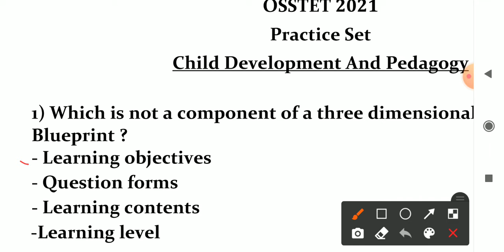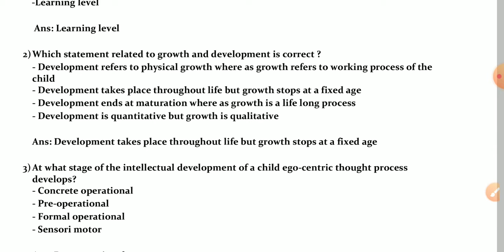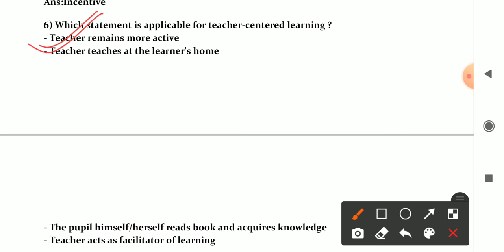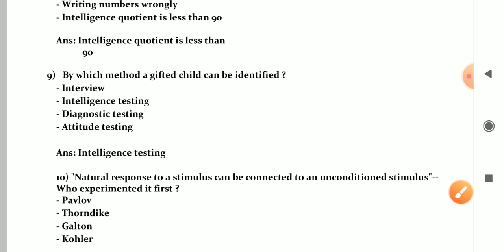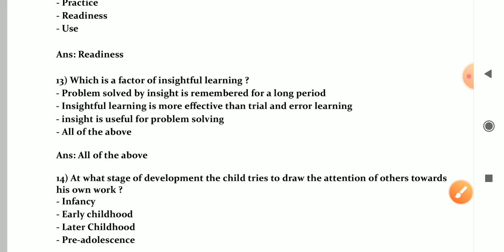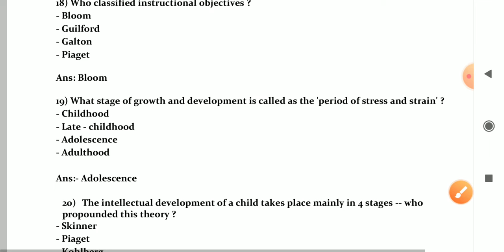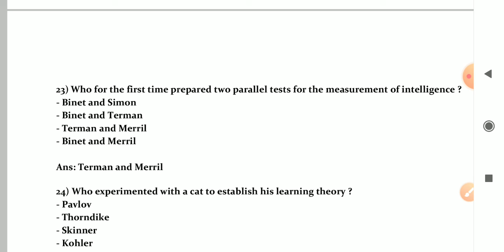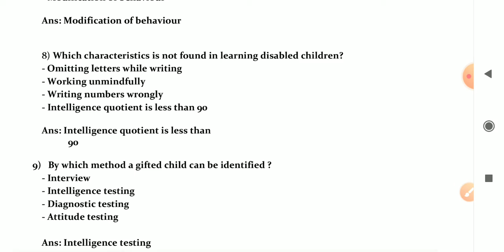OSSTET EXAM 2021. Top 28 CHILD PEDAGOGY Questions ll MCQ for OSSTET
Selected 28 Child  Pedagogy questions ...